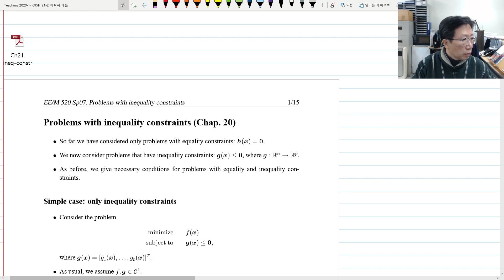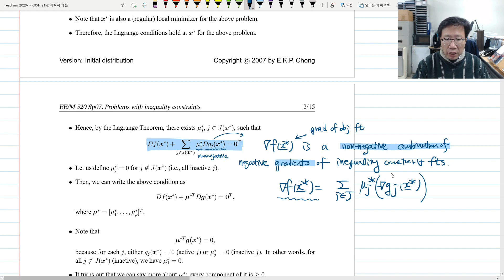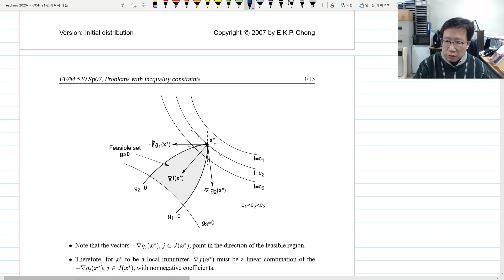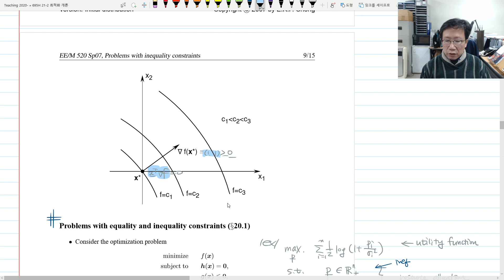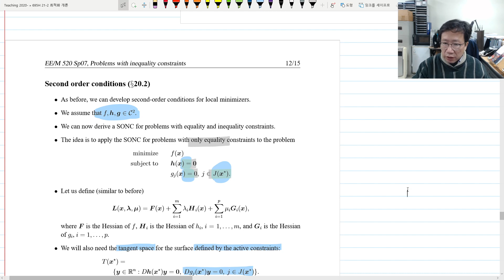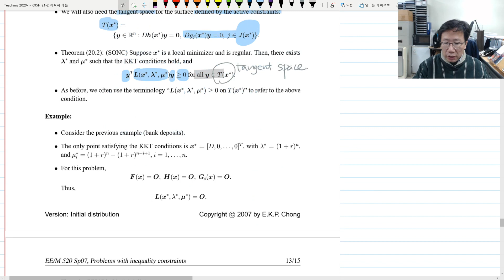23 2021 11 25 11 00 31 EECE695H 최적화 개론 (2021-2)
KKT multiplier theorem
- Review with only inequality constraint functions
- Special cases
--  non-negative orthant constraint set
-- resource allocation problem
- General cases
-- equality and inequality constraint functions